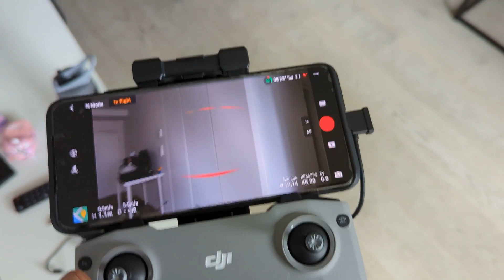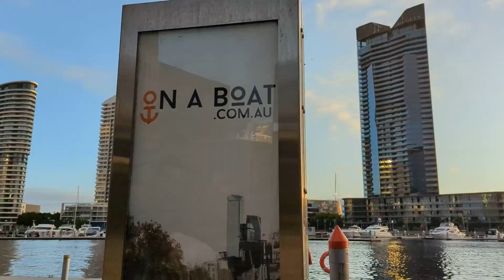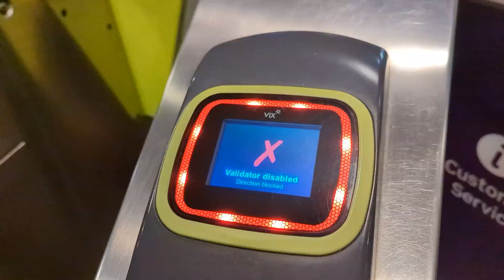ගෙවල් විකුණලා අවතැන් වෙලා Melbourne city eke දවස් දහයක් - 1 | Ayubowanmate | Melborune | Sri lankan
In the city temporarily until our new home settlement happens...Good experience. Kids love it. ❤👍